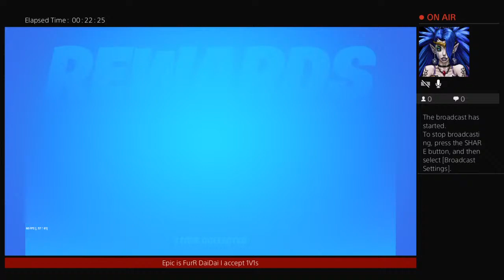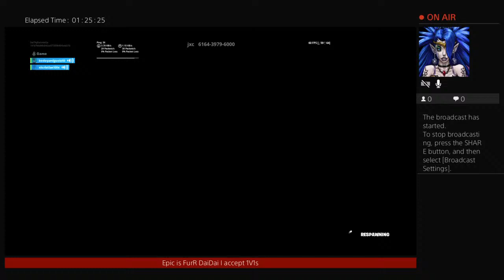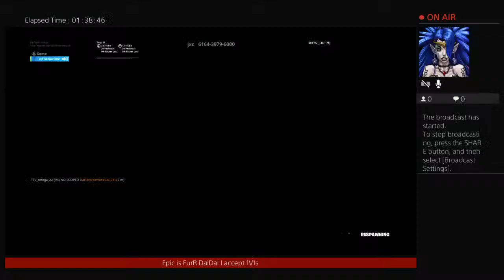Fortnite (Mic Broke)